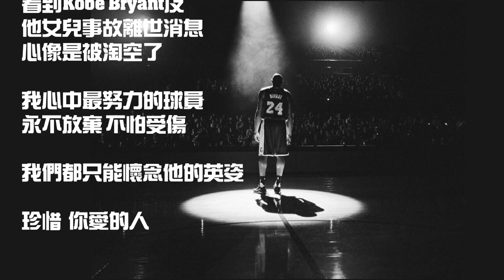為什麼上籃總是炒?因為瞄準的地方錯了,而且不應用重心跑-上籃常犯錯誤-CoachFui-CC字幕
這是最簡單的得分技巧,但很多人都會突然失手
其實很多大家認為必然的道理,都是錯的
上篮常犯错误-CoachFui-字幕组:Luka Song 怪人 LY